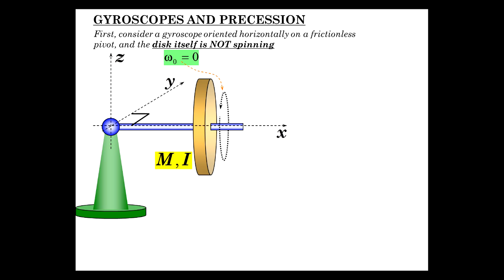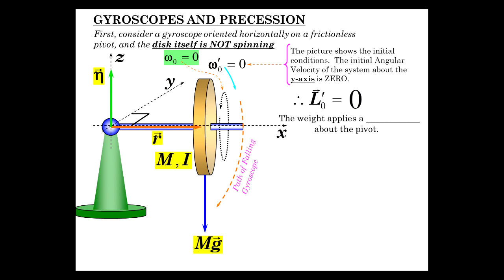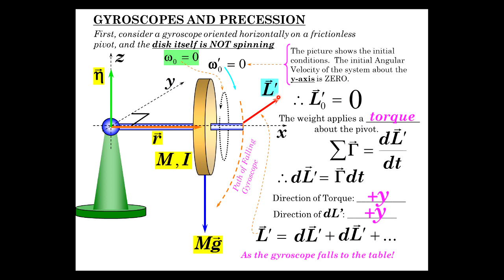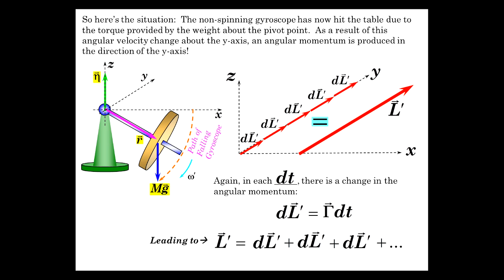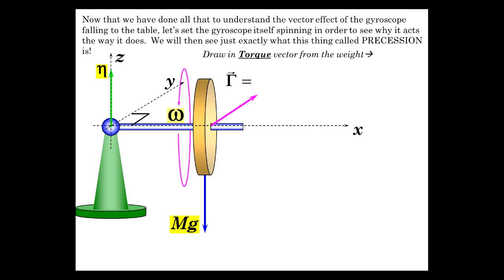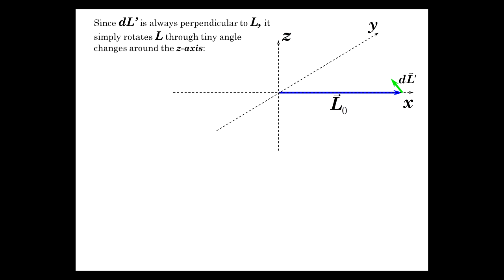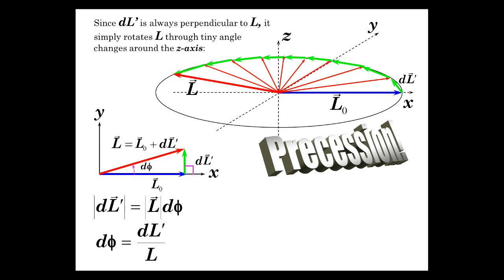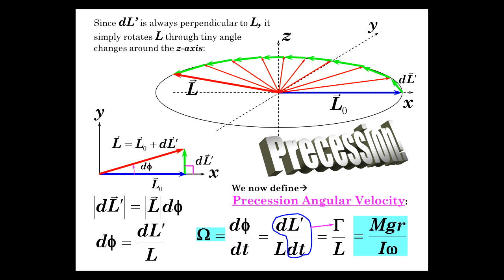Rotation Dynamics Part 10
The Physics of Gyroscopes- you'll never look at a top the same again...